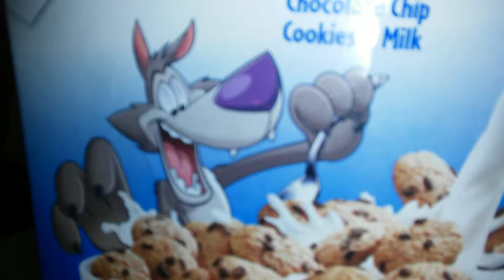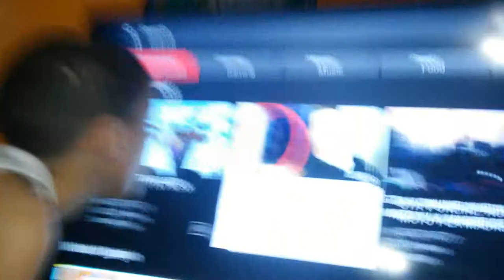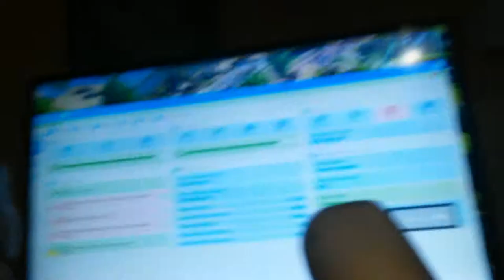Tha was scary